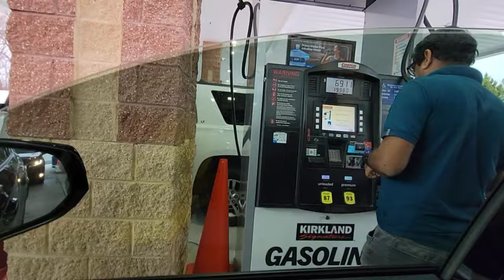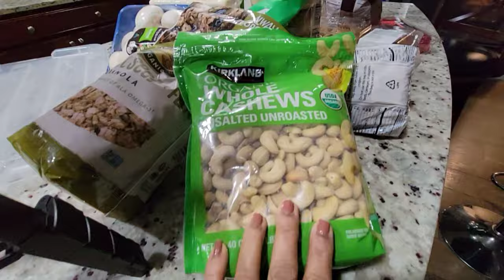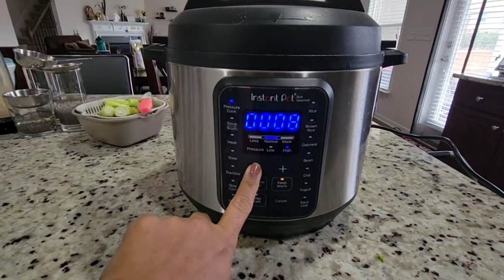Costco shopping| Healthy cooking| kids long weekend busy routine vlog| Indian Mom in USA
In today's vlog I'm going to share my cooking routine and Costco shopping.
 I made cauliflower tikki with Avocado sauce without any potato or flour. the sauce is perfect combo with tikki.

for dinner I made saag with broccoli and different leaves my way.

kids have long weekend so got busy with them.